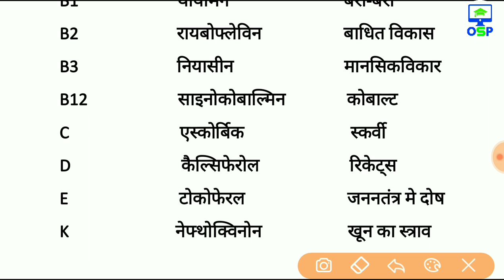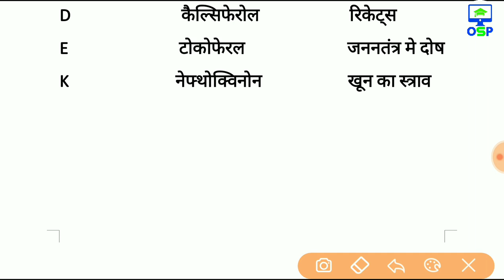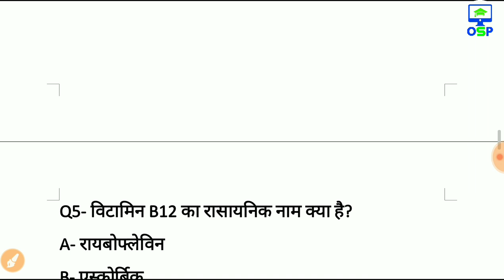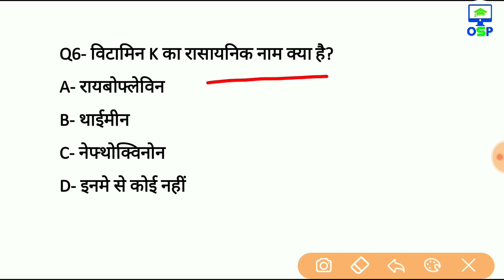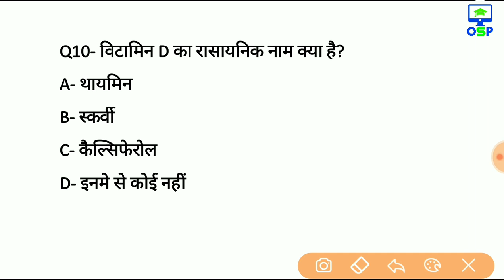Biology Tricks | Science Gk tricks | Vitamin tricks | Disease tricks | Gk trick | gk tricks in hindi